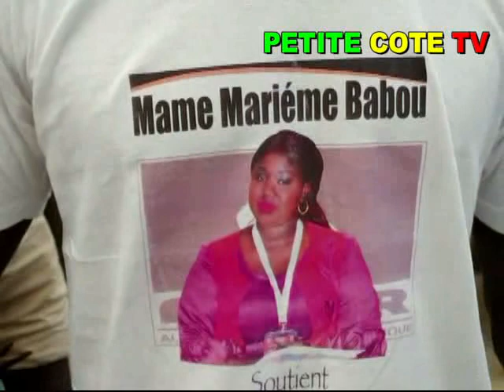Législatives 2017: Mariéme Thiame Babou bat campagne dans son fief